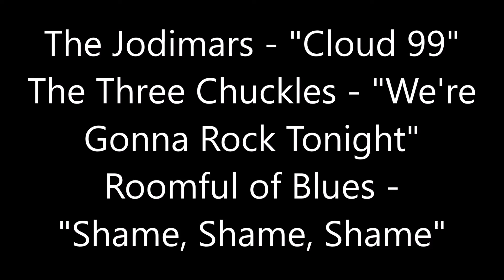Rock & Roll Medley #2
"Cloud 99" - The Jodimars
"We're Gonna Rock Tonight" - The Three Chuckles
"Shame, Shame, Shame" - Roomful of Blues